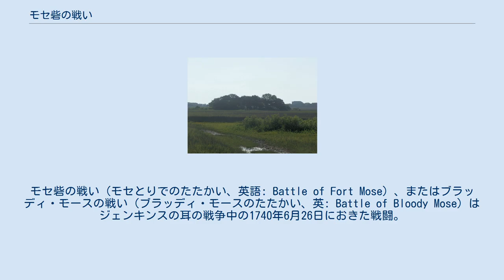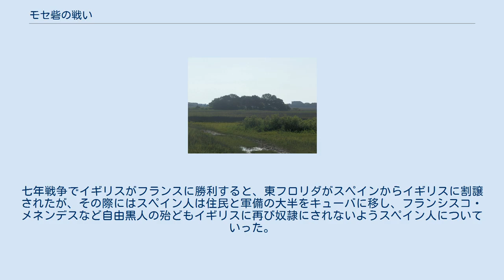モセ砦の戦い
モセ砦の戦い（モセとりでのたたかい、英語: Battle of Fort Mose）、またはブラッディ・モースの戦い（ブラッディ・モースのたたかい、英: Battle of Bloody Mose）はジェンキンスの耳の戦争中の1740年6月26日におきた戦闘。
アントニオ・サルガド率いるスペイン正規軍300、および自由黒人民兵、そして同盟者のセミノール族から派遣された戦士は戦略要地であるモセ砦を強襲した。
モセ砦はジェームス・オグルソープによるサン・アウグスティン包囲戦の攻勢の一環として、直近にジョン・パルマー大佐率いるイギリス軍170人に占領されていた。
不意を突かれたイギリス軍はほとんど全滅、パルマー大佐、大尉3人と中尉3人が戦死した。
戦闘の結果、モセ砦は破壊されたが、スペインは1752年に砦を再建した。
 サン・アウグスティンから2マイル北のところに位置するモセ砦は、1738年にスペインがイギリスのジョージア植民地とサウスカロライナ植民地から逃げてきた黒人奴隷を庇護するために設立された。
その45年前の1693年にはスペイン王カルロス2世がフロリダ植民地に勅令を下して、イギリスから逃げてきた奴隷がカトリックに改宗、およびスペインに忠誠を誓うことに同意した場合にはその奴隷を解放、保護することを命じた。
下記がその勅令の内容である。
 黒人男性8人と黒人女性8人がサン・ジョルジェ市（訳注：サウスカロライナ植民地のチャールズタウンを指す）から逃げてプレシディオのところに着き、洗礼の聖水を求めたという。
彼らにはキリスト教の教義を指導された後、洗礼を受けた。
その後、サン・ジョルジェの軍曹長が奴隷たちを追って同市を訪れたが、彼らはすでにキリスト教徒になっていたため再び奴隷になることは許されなかった。
[...]キリスト教の教義を受け入れてキリスト教徒となった者に対する褒賞として、この命令を受け取ったら、すぐに彼らを全て解放して、彼らが必要としたものを全て与え、できる限り彼らを助けなさい。
余の寛大さと彼らが模範となることを願う。
 脱走した男性奴隷で軍事的な検査を通過した者のうち、カトリックへの改宗、および4年間の軍役に応じた者はスペインから自由を与えられた。
新しく建設されたモセ砦は北アメリカにおける初の自由黒人の集落となった。
 砦には教会、木製の城壁やいくつかの塔、および100人が住む家屋20軒があった。
マヌエル・デ・モンティアーノ総督は黒人たちをスペインの民兵に編成、ムラートまたはクリオーリョでアフリカ人とスペイン人の混血であったフランシスコ・メネンデス大佐がそれを率いた。
メネンデスはサウスカロライナでの奴隷生活から逃れてきた1人だった。
 モセ砦の民兵隊はすぐにイギリス植民地の頭痛の種となった。
砦は自由人の植民地である同時に、スペイン領フロリダがイギリスによる北からの攻撃から身を守るための、前線の防御線となるからであった。
スペインは奴隷の脱走を誘うコミュニティを作ることで、イギリス植民地のプランテーション経済を乱そうとした。
自由黒人の集落のうわさはたちまちサウスカロライナ植民地に届き、1739年9月のストノの反乱を引き起こしたとされる。
ストノの反乱において、黒人数十人がスペイン領フロリダに向かおうとしたが失敗した。
その後、イギリスによるサン・アウグスティン要塞の包囲でも重要な役割を果たした。
 1739年にジェンキンスの耳の戦争が勃発すると、ジョージア植民地総督のジェームス・オグルソープ将軍は辺境におけるイギリスのレンジャーによる襲撃の成功を受けて、大規模な遠征でスペイン領フロリダの首都サン・アウグスティンを占領、破壊しようとした。
彼は遠征の一環としてモセ砦を占領、維持しなければならないと考えた。
 オグルソープは戦役を開始した。
サウスカロライナ植民地、ジョージア植民地からの正規軍、志願兵の民兵隊、クリーク族、ユッチー族のインディアン同盟軍約600人、黒人奴隷約800人で構成された遠征隊にイギリス海軍の船7隻というイギリス軍に対し、モンティアーノは直近にキューバから送られた援軍を含み正規軍600人しかいなかったためゲリラ戦をせざるを得なかった。
彼は実際、イギリス軍の不意を突いて数度攻撃した。
 遠征軍がサン・アウグスティンに接近すると、ジョン・パルマー大佐率いるジョージア植民地の民兵、ハイランド独立中隊とイ...